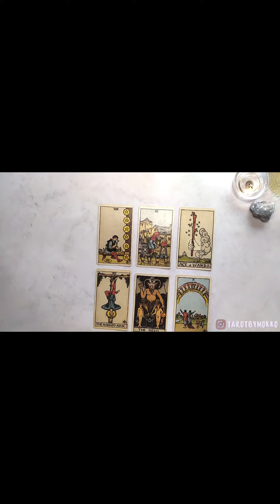biden & kamalaharris aren't getting along. Who predicted this a month ago? 🤔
I uploaded a long video about mandates and Texas vs the Whitehouse on Oct 17th 2021

The first part of the video included a short reading on the current administration as well as how Kamala and Biden are getting along. It wasn't pretty, and I've been saying this since last year. Now that CNN has spoken out, people believe it.

smh

Anyway, here's your proof that the cards don't lie!